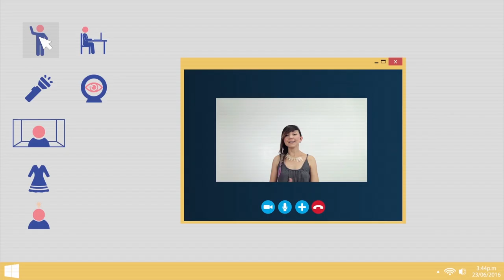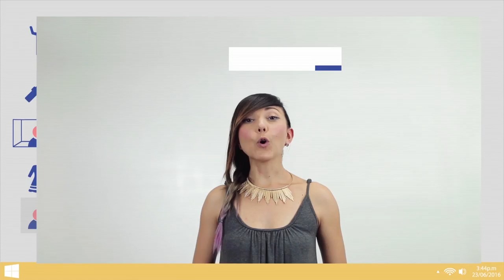Consejos para hacer una buena videollamada